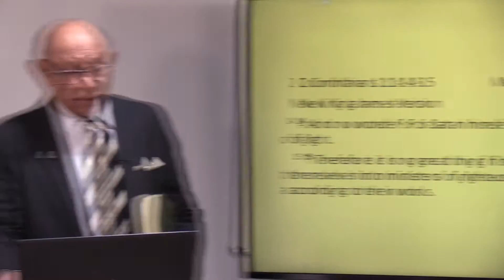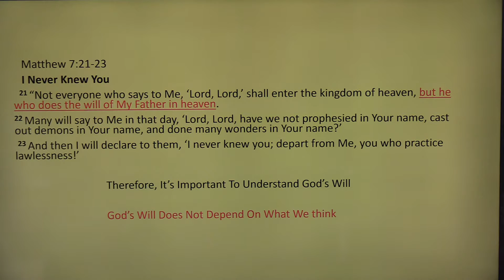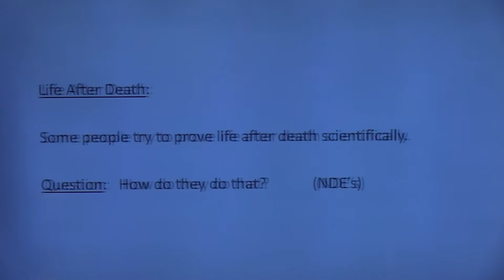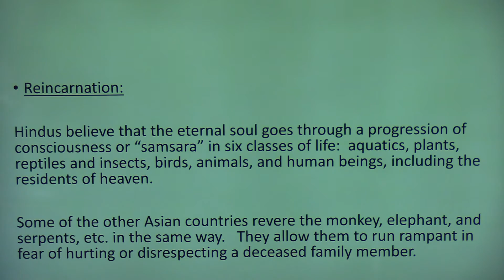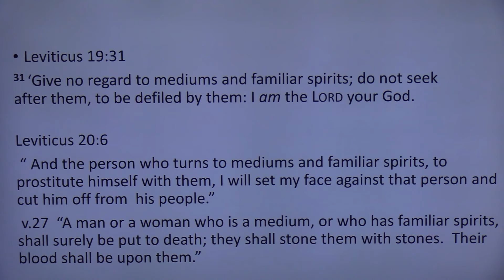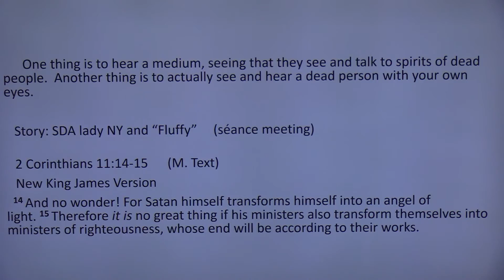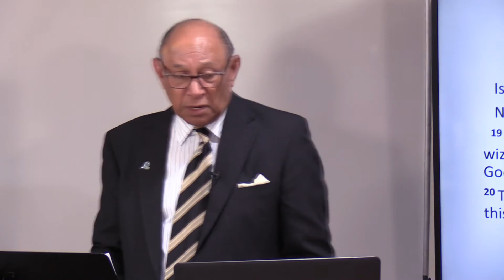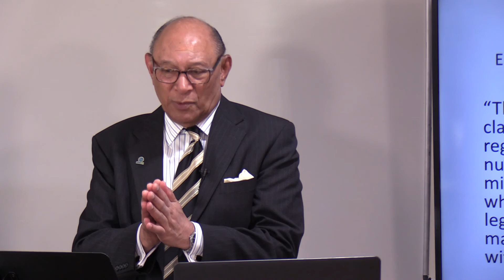4th Quarter 2022, Lesson 11 - End-Time Deceptions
Our contemporary world has become a melting pot of the supernatural and the mystical, helped on by Hollywood, which has no problem making movies with religious and mystical themes in a hodge-podge of error and deception. The old lie, “You surely will not die!” (Genesis 3:4, NASB) has also inspired some of the most-read books and most-watched movies of the last decades, and many popular videogames, as well. Undeniably, we are exposed to and tempted by the enchanted ground of Satan, which can appear in myriad forms and even, in some cases, can come hidden in the veneer of science.

One of the most deceptive phenomena has been what has been called “near death” experiences (NDEs), where those who had “died” have come back to life with stories of an afterlife. Many people have seen these events as proof of an immortal soul!

During this week we will consider some end-time deceptions, including mysticism, near-death experiences, reincarnation, necromancy and ancestor worship, and others. These are dangerous subjects that we should be aware of but without exposing ourselves to their influences.

Study this week’s lesson to prepare for Sabbath, December 10.